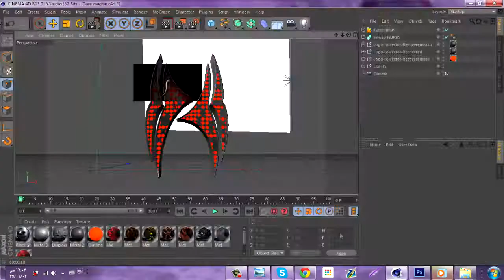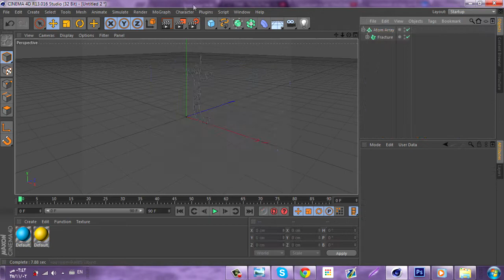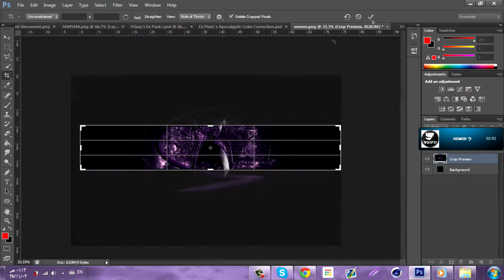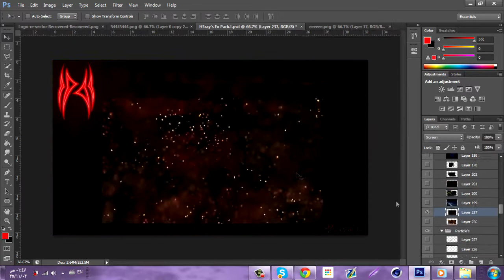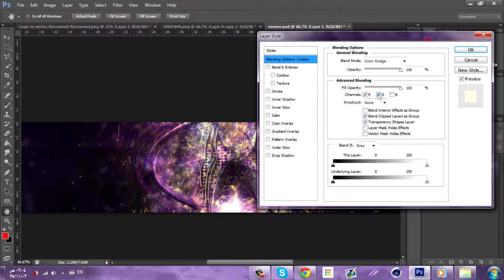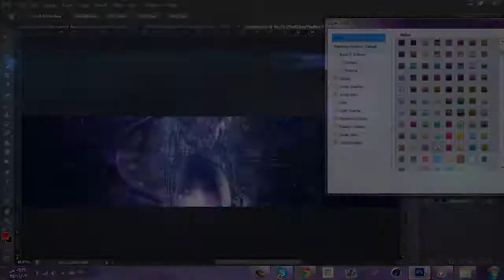Personal BG - TheH3zayStudios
Open for more info  bro ♥,

[100 likes = arabic tut for this bg.]
Hi.
enjoy and tell me wuts ur ops about my work in the comments
and sorry there no music at the speedart , i dont upload vids with music anymore. Personal problem